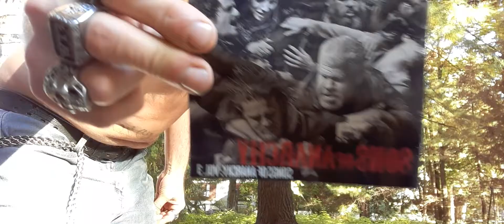love you all sons of liberty true north original family community 9-29-21